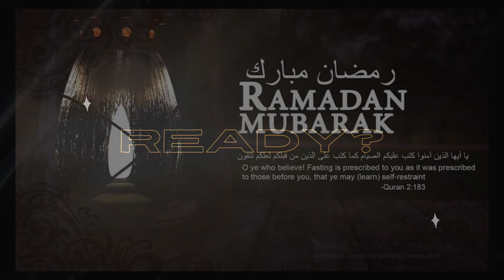Mitsubishi Galant Super Saloon almost Final